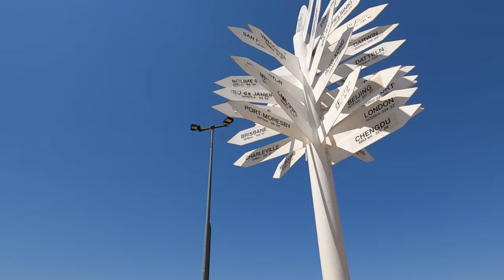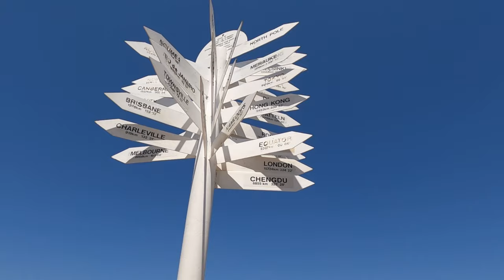EP38: Epic Outback Queensland | Mount Isa, Julia Creek, Cobbold Gorge | Lap of Australia 2021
Our first week in the sunshine state, Queensland definitely started with a bang! We start our week at an amazing little free camp in Camooweal before the heat forced us to continue to Mount Isa, but it only got hotter. We check out the lovely little town and also discover all about the nearby abandoned town of Mary Kathleen.

We continue east and stop at Julia Creek to experience possibly the best sunset bath in Australia, then make our way to Mount Surprise where we based ourselves to visit the absolutely spectacular Cobbold Gorge.

We are Hannah, Chris and dog Archie, setting off on a 12(ish) month trip around Australia - our BIG Staycation, with the whole of Australia as our backyard! We've quit our jobs, rented the house and gone from never towing a caravan, to touring the country full time with one! We're learning as we go!

If you would like to support us further, we'd love for you to buy us a coffee (or tea!) and Archie a treat!

0:00 Introduction
3:27 Mount Isa Dog Park
5:55 Mount Isa Lookout
7:50 Moondarra Lake
10:03 Mary Kathleen Town
13:38 Mary Kathleen Mine
15:57 Julia Creek
18:18 Cobbold Gorge
20:31 Wrap Up & Thanks